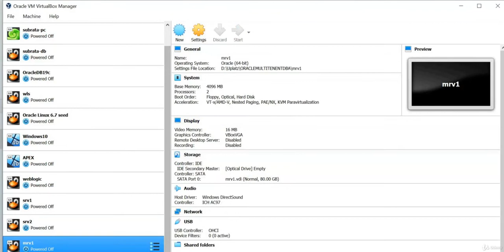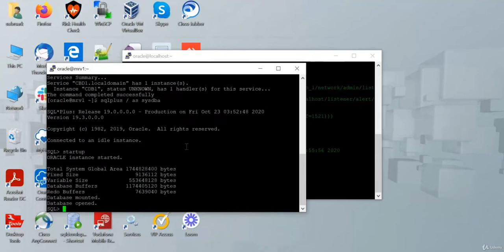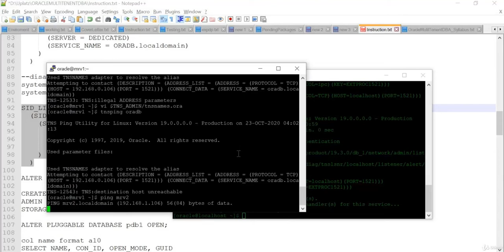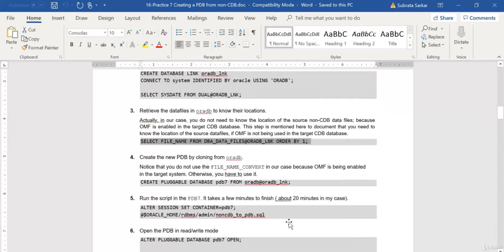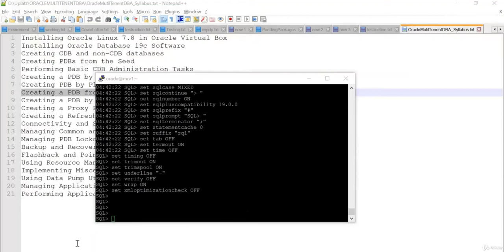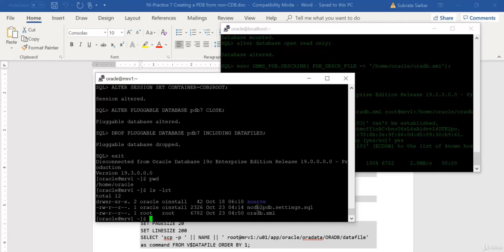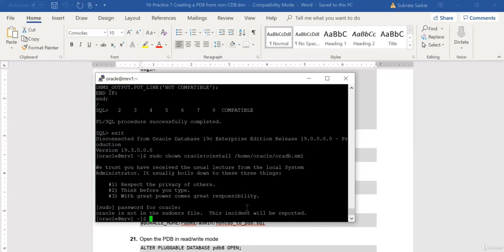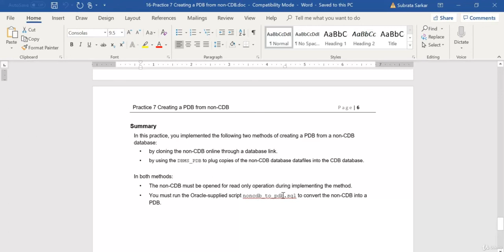Creating a PDB in Oracle 19c Database from non CDB - Oracle Multitenant DBA 19c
Creating a PDB in Oracle 19c Database from non CDB - Oracle Multitenant DBA 19c. How to Create Pluggable database.
In this course we will learn all below topics.
• Overview of Oracle Multitenant DBA.
• Installing Oracle Linux 7.8 in Oracle Virtual Box.
• Installing Oracle Database 19c Software.
• Creating CDB and non-CDB databases.
• Creating PDBs from the Seed.
• Performing Basic CDB Administration Tasks.
• Creating a PDB by Cloning from Local and Remote PDBs.
• Creating PDB by Plugging in an Unplugged PDB.
• Creating a PDB from non-CDB.
• Creating a PDB by Relocating a PDB.
• Managing Common and Local Users.
• Backup and Recovery in CDB and PDBs.
• Flashback and Point-in-time Recovery.
• Using Resource Manager with CDB and PDBs.
• Using Data Pump Utility with PDBs.
• Managing Applications and Application Containers.

Who this course is for:
Oracle Database Administrators (DBAs) and Senior DBAs.
Oracle Database Consultants.
Individuals aspiring for a career in Oracle Database Administration.
Database Security Analysts.
Application Developers.
Database Architects and Technical Architects.
Lead Developers.
Solution Architects.
Oracle Cloud Administrators.
System & Database Analysts.
Anyone interested in learning Oracle Multitenant Database Management.
ETL Developers.
Oracle Database Tuning Specialists.